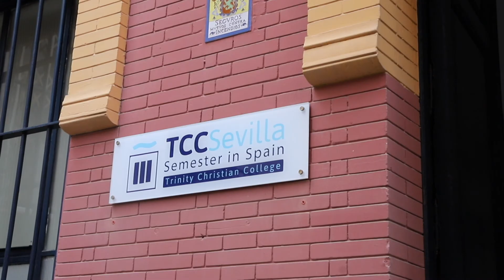Semester in Spain: Experience Sevilla!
• Intercultural engagement
• Immersive scholarship
• Inclusive community